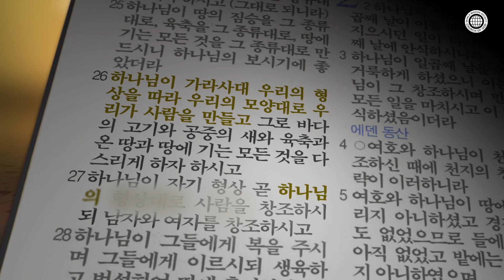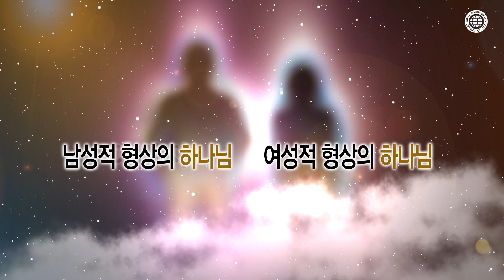[SUB] 마지막 비밀 어머니, 하나님의교회 어머니展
하나님의 교회가 믿는 어머니 하나님을 성경 창세기 1장에 근거해 간략히 설명한 영상.

오랫동안 신학자들에게 풀리지 않는 미스터리가 있다.
창세기의 하나님께서 사람을 창조하신 대목이다.
창세기 1장 26~27절 “하나님이 가라사대 우리의 형상을 따라 우리의 모양대로 우리가 사람을 만들고 … 하나님의 형상대로 사람을 창조하시되 남자와 여자를 창조하시고”
왜 하나님께서는 당신을 '나'라는 단수 명사가 아닌 '우리'라는 복수 명사로 지칭하셨을까?

■ 제목: 성경 속 마지막 비밀, 어머니
■ 장르: 칼럼